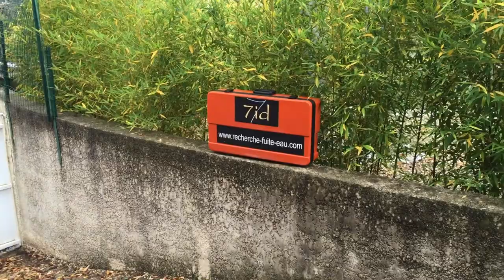RECHERCHE DE FUITE RESEAU ENTERRE AVEC GAZ TRACEUR A MONTPELLIER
RECHERCHE DE FUITE RÉSEAU ENTERRE AVEC GAZ TRACEUR A MONTPELLIER
7id a mis en place différentes agences reliées à notre réseau de spécialistes de Recherche de fuite sans casse , afin d'assurer la proximité avec nos clients. Dans ce cadre, nous pouvons vous offrir un devis rapide et sans frais. . Nous sommes en capacité d'intervenir rapidement chez vous en cas d'urgence. Service de détection de fuite d'eau
7 ID travaille spécifiquement dans la recherche de fuites d'eau non destructives d'une habitation, d'un local professionnel ou d'un aménagement extérieur (réseaux enterrés, piscine, toiture, terrasse, façade).
7ID a pour mission de détecter les fuites d'eau présentes, mais invisibles chez vous, à l'aide de plusieurs méthodes dakia de détection non destructives.
La recherche de fuite d'eau sans casse consiste à détecter la fuite d'eau à l'aide de méthodes et des appareillages de détection très modernes et performants sans pour autant endommager les supports (terrain, route, murs, plafond, sol, piscine...).tous nos techniciens ont à leur disposition des caméras endoscopiques, des caméras thermiques, des appareils electro-acoustiques, de la fluoresceine, du gaz traceur et la solution après sinistre 7id rdf etc .7id intervention sur intervention d'un technicien expert en recherche de fuite d'eau permet de localiser avec précision la présence d'une fuite d'eau et ainsi éviter des dégâts importants inhérents à la recherche classique d'une fuite (méthode visuelle).

La région du Languedoc-Roussillon est: Aude (11), Gard (30), Hérault (34), Lozère (48), Pyrénées-Orientales (66) est située au sud de la France.
Le département de l’Aude 11 appartient à la région du Languedoc-Roussillon.
Narbonne, Carcassonne, Castelnaudary, Lézignan-Corbières, Limoux, Coursan, Trèbes, Port-la-Nouvelle, Sigean, Cuxac-d'Aude, Gruissan, Leucate, Quillan, Bram, Fleury, Villemoustaussou, Salles-d'Aude, Pennautier.
Le département du Gard 30 appartient à la région du Languedoc-Roussillon.
Nîmes, Alès, Bagnols-sur-Cèze, Beaucaire, Saint-Gilles, Villeneuve-lès-Avignon, Vauvert, Pont-Saint-Esprit, Marguerittes, Les Angles, Le Grau-du-Roi, Uzès, Aigues-Mortes, Rochefort-du-Gard, Saint-Christol-lès-Alès, Bellegarde, Manduel, Bouillargues.
Le département de l’Hérault 34 appartient à la région du Languedoc-Roussillon.
Montpellier, Béziers, Sète, Lunel, Frontignan, Agde, Lattes, Mauguio, Castelnau-le-Lez, Mèze, Saint-Jean-de-Védas, Villeneuve-lès-Maguelone, Pérols, Pézenas, Saint-Gély-du-Fesc, La Grande-Motte, Marseillan, Lodève.
Le département de la Lozère 48 appartient à la région du Languedoc-Roussillon.
Mende, Marvejols, Saint-Chély-d'Apcher, Langogne, La Canourgue, Florac, Saint-Alban-sur-Limagnole, Chanac, Montrodat, Chirac, Aumont-Aubrac, Meyrueis, Badaroux, Le Malzieu-Ville, Banassac, Le Monastier-Pin-Moriès, Ispagnac, Saint-Germain-du-Teil.
Le département des Pyrénées-Orientales 66 appartient à la région du Languedoc-Roussillon.
Perpignan, Canet-en-Roussillon, Saint-Estève, Saint-Cyprien, Argelès-sur-Mer, Rivesaltes, Saint-Laurent-de-la-Salanque, Cabestany, Céret, Elne, Thuir, Bompas, Pia, Le Soler, Prades, Toulouges, Ille-sur-Têt, Le Boulou.